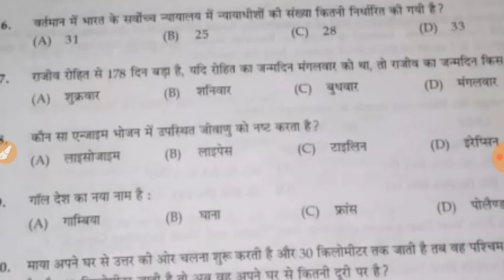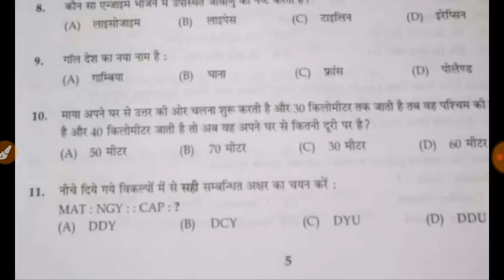BSSC 10 + 2 exam 10 December question out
bssc news BSSC ka question phirse out ho gaya hai BSSC 2017 Ki Tarah is baar bhi wahi Hua Jo Pehle hua tha मज़ाक बहुत हुआ BSSC exam cancel Karni Hogi 10 December question out BSSC 10 + 2 exam